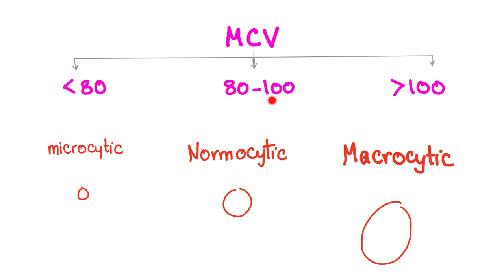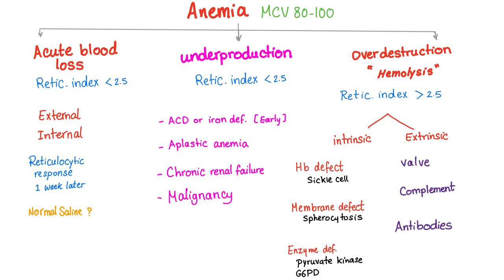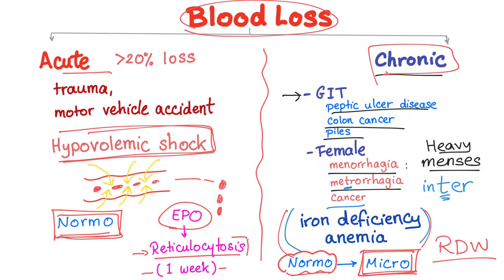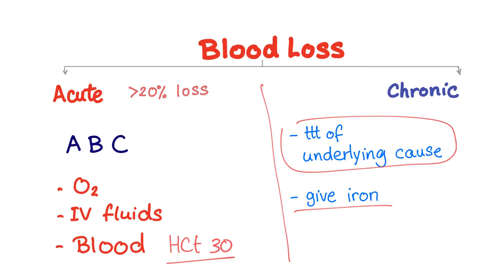Blood Loss and Anemia - Hypovolemic shock - hemorrhagic shock - Causes of anemia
► Right Now! You can get access to all my hand-written hematology video notes (the notes that I use on my videos) on Patreon...There is a direct link through which you can view, download, print and enjoy! Both acute blood loss and chronic blood loss can lead to anemia.
But, which type? This is the question.

My FAVORITE BOOK to study Pathology and pathophysiology for step 1 USMLE is Goljan, you can check it out

My favorite book for internal medicine is Harrison's, check it out

My favorite book for surgery is this one, which contains notes and vignettes of Dr. Pestana,

For a review book for USMLE step 1, check First Aid

For a review book to study USMLE step 2CK, I recommend

For a review book to study USMLE step 2CS, check

Check this pharmacology book, really easy to read, and inexpensive: Pharmacology made incredibly easy

If you would like a good pharmacology textbook, try Lippincott illustrated

Get ready for your USMLE, NCLEX or COMLEX

My dream is to do white board classroom teaching, audio podcast and live online webinars. But, I need your support to do this.

The funniest thing is that I have a playlist containing only mnemonics, yes, MEDICAL MNEMONICS, If you like my videos, please consider leaving a tip